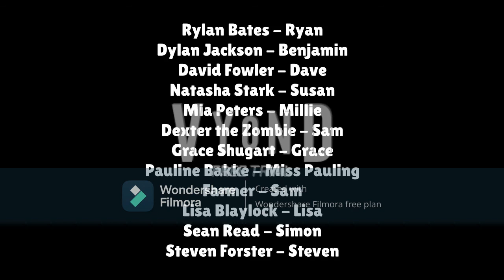Emergency Lane Ep.16 | Mistaken Identity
With Michael still in the hospital, his girlfriend Chelsey, Finn, and Bubblegum visited him at the hospital when they were told that Chelsey also has a twin sister, but someone was disguising her: But who? Natasha visits Pixie's friend at his house when he still feels angry about the shooting of Pixie, also warning that David will go back to prison for what he did to Pixie. However, David overheard this and gets his revenge. Grace has been confronted by Barbara's daughter, Pauline, who falsely accused her of killing Henry, but Grace makes it all clear by saying that it was just an accident, also saying that Henry is in a coma. Dylan and his friends are plotting to get revenge on Finn over having a fight with Rylan, and Rylan later placed a poisonous drink at the chest at The Waterfall: will Rylan's plan work? Pixie's friend has been confronted by steven and his criminal partner who told him where the mayor is, and gives him an ultimatum.